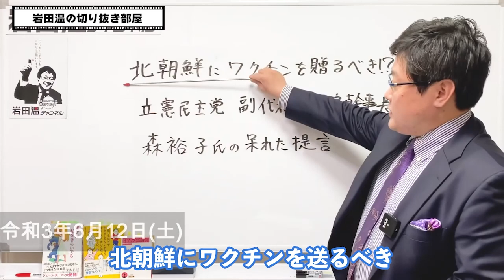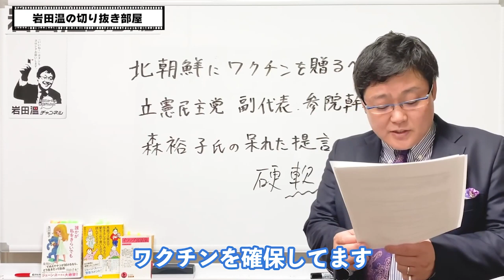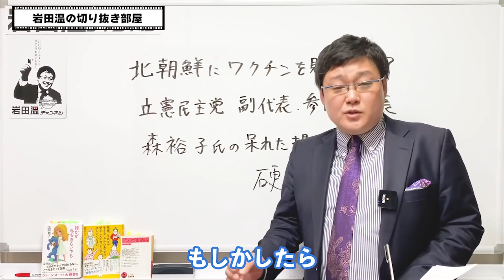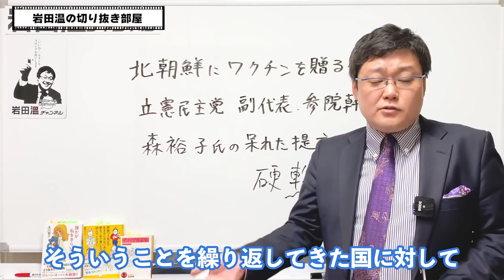【岩田温】北朝鮮のエージェントが日本の参議院に？北朝鮮のコロナ感染者数が発表されましたので、森裕子さんがまた叫び出すかもしれません。立憲民主党【切り抜き/政治】